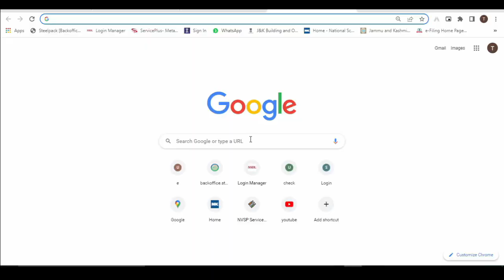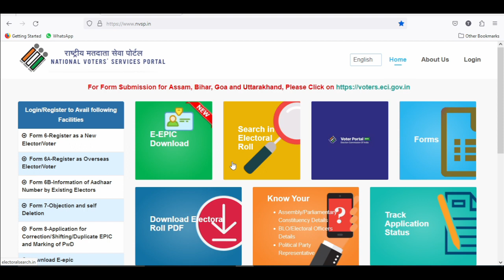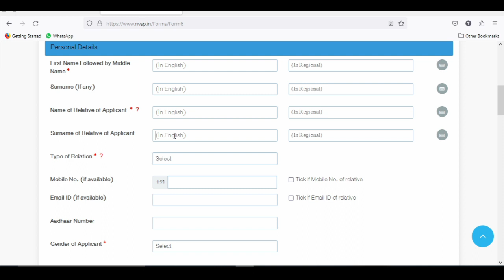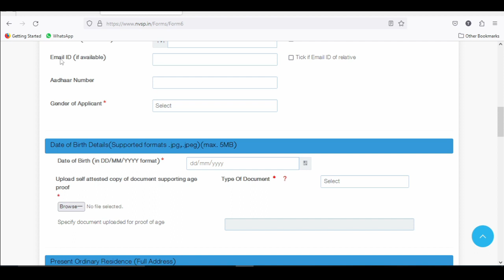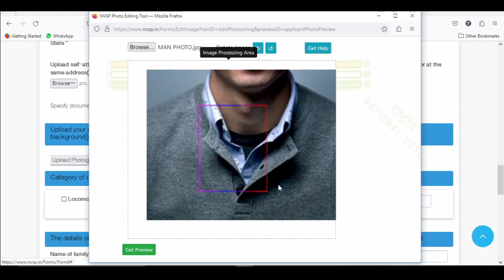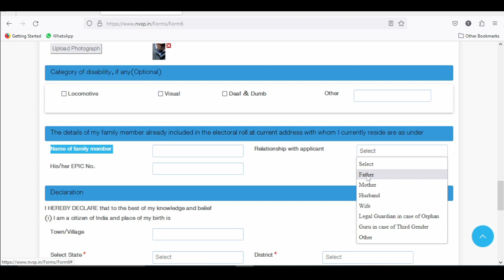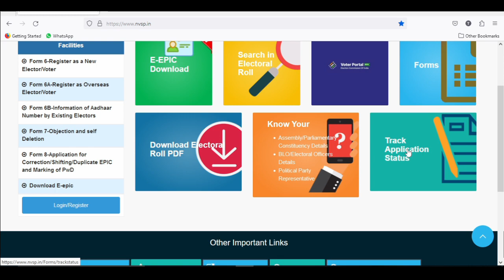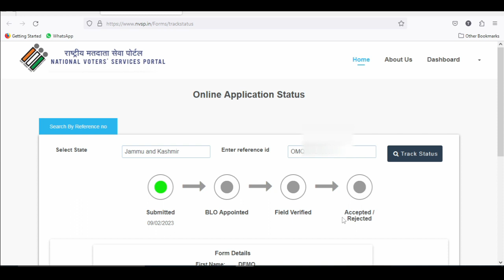Apply New Voter ID Card Online 2023 | Voter ID Card Kaise Banaye | Election Card Apply Full Process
How to apply new voter id card online 2023 free
voter ID card ko kaise banaye online free 2023
Age for apply new voter id card is 18

A Voter ID card is a crucial document for every citizen who is eligible to vote in India. It not only serves as a proof of identity but also helps in the process of voting during elections. The process of applying for a Voter ID card has become much more convenient with the advent of technology and the internet. In this video, you will learn the step-by-step process on how to apply for a Voter ID card online.

The video will cover the following topics:

Eligibility criteria for a Voter ID card
Required documents
The online application process
Filling up the application form
Uploading necessary documents
Submitting the form and tracking the application status
By the end of this video, you will have a clear understanding of how to apply for a Voter ID card online. The process is straightforward and can be completed from the comfort of your home. So, don't wait any longer, grab your required documents and let's get started on the process of obtaining your Voter ID card.

Online Application
Voter Registration
Election Commission
E-Voting
Voter Identity
Voter Enrollment
National Voter Service Portal
Voter ID Online
Voter ID Apply
Voter ID Eligibility
Voter ID Process
Voter ID Status
Voter ID Verification
Voter ID Correction
Voter ID Renewal
Voter ID Card Download
Voter ID Card Print
Voter ID Card Update
Voter ID Card Check

JK Sab Onlinne is a source for Helping online  related things like All types of Online filling up forms process , online updated and much more in Hindi.

Jk sab Online mai hum sekheege Online kaise form ya documens bare. like Job form